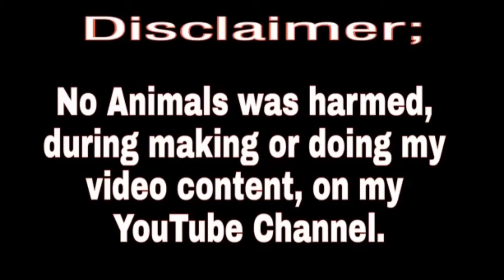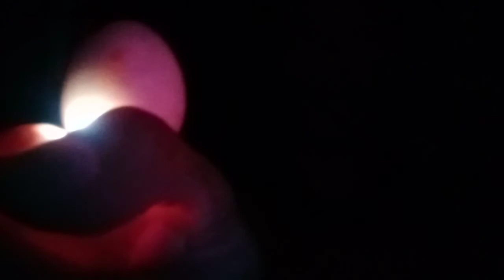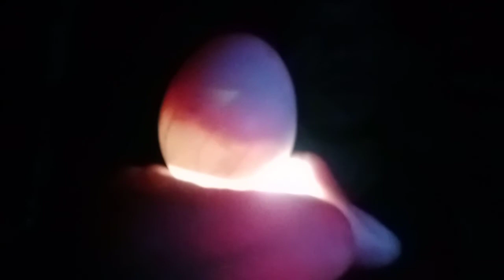9 DAYS | CHICKEN CANDLE EGGS. By VMB GAMEFARM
Chicken candle eggs good for 9 days.

                      this video is made by my own signature Rooster. I make this vlog to share about
                      my personal knowledge.
                      Showing my skills to show you different kinds of Rooster and what are the thing
                      and kinds of breeding of the rooster.
                      I made this video so I can share to you the skills that I have learned  from my grand-
                      father.

@VMB Gamefarm Lj Cerna...

Keep safe alway's mga ka tropa..